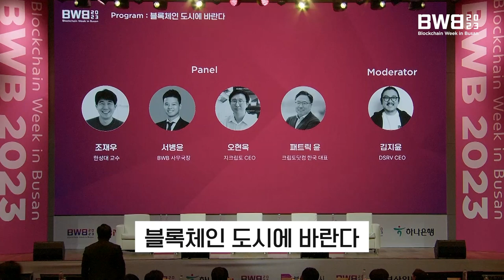BWB 2023 | 대담: 블록체인 도시에 바란다